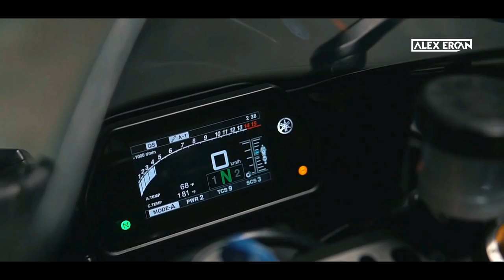bbno$ & Rich Brian - edamame (Alex Ercan Remix)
My new remix of "edamame" by bbno$ & Rich Brian it's OUT NOW!

🔥More music from Alex Ercan on Spotify and iTunes!